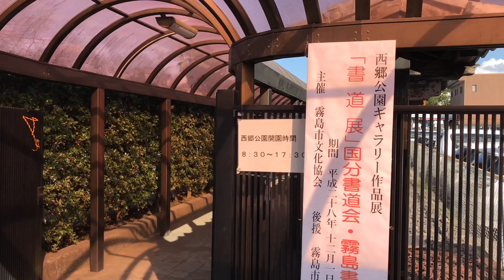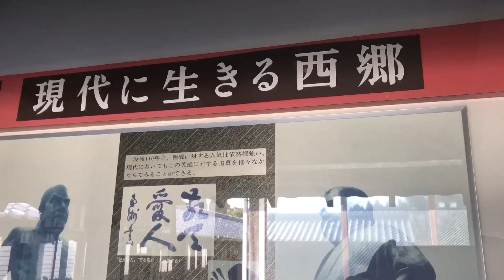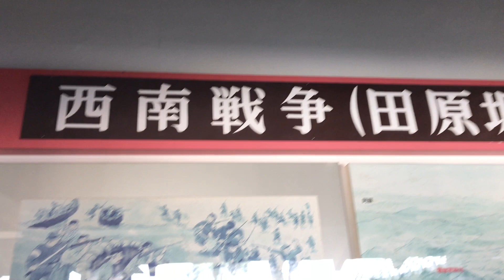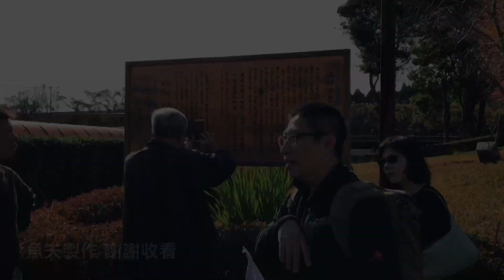要認識西鄉隆盛，鹿兒島的西鄉公園是起點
西鄉隆盛，是日本江戶時代末期的薩摩藩武士、軍人、政治家。原名西鄉隆永，隆盛是其父的名字。他和木戶孝允、大久保利通等人並稱「維新三傑」。